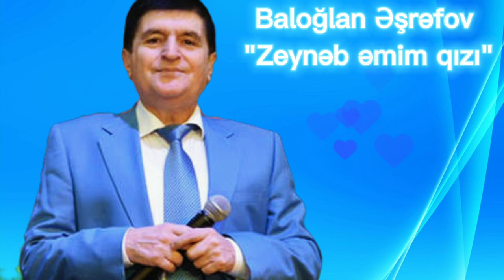Baloglan Eshrefov Zeynəb əmim qızı